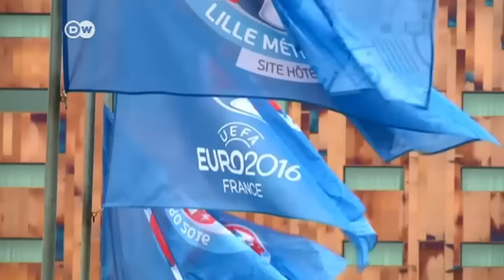Germany set to kick off Euro 2016 campaign | DW News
The reigning world champions Germany kick off their Euro 2016 campaign in Lille tonight, where they face Ukraine. The Germans are gunning for a record fourth European title.